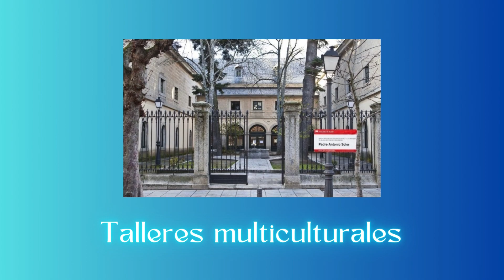Festival Múndica - Programa de Emprendimiento e Innovación Social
El proyecto "Festival MÚNDICA" consistió en la organización de un festival de música intercultural en San Lorenzo de El Escorial para promover el enriquecimiento cultural y la inclusión. El festival incluyó tres conciertos divulgativos y tres talleres interactivos dirigidos a estudiantes de música y al público general, presentando músicas y tradiciones de diversos continentes.

A través de estas actividades, se buscó fomentar la aceptación, la unidad y la alegría entre los participantes, conectando a la comunidad con culturas diversas mediante la música.

Objetivos:
• Promover el respeto y la tolerancia hacia otras culturas
• Enriquecer la vida cultural y educativa del municipio de San Lorenzo del Escorial
• Fomentar la unidad y la alegría comunitaria

Equipo: Eva Arderius (violonchelo); Daumants Liepiņš (piano); Hiroki Kasai (violín). María Casado (tutora)

Apoyando a la Escuela contribuyes a que más de 150 jóvenes de gran talento de todo el mundo puedan realizar sus estudios con matrícula gratuita, mientras acercamos la música a la sociedad. Si quieres colaborar

La Escuela Superior de Música Reina Sofía se fundó en Madrid en 1991 como proyecto de ayuda a la juventud y a la cultura musical. Desde entonces, la Escuela trabaja para apoyar a los jóvenes de mayor talento en su desarrollo personal y artístico; y acercar la mejor música a todos los públicos. La Escuela ofrece una formación musical integral con los mejores profesores internacionales y una vida artística intensa y exigente, junto a una política de admisión de alumnos en audición abierta y basada exclusivamente en el talento.